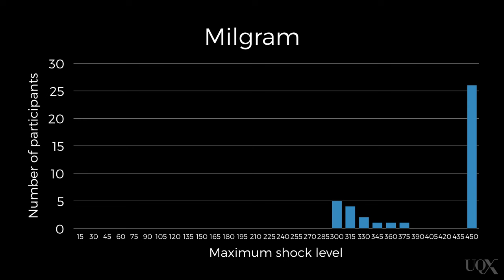UQx PSYC1030.1x 3-5-3 Part B: Milgrims study